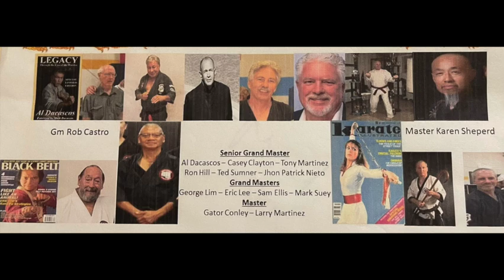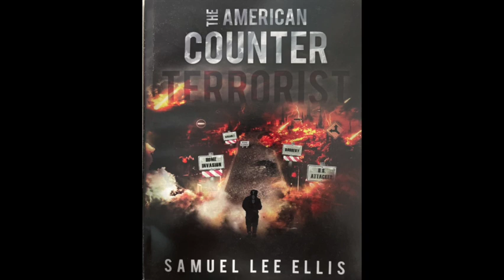Sam Ellis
Unifying the Grand Masters